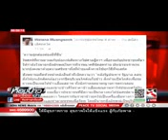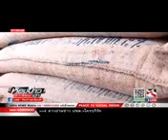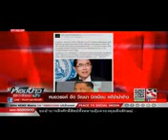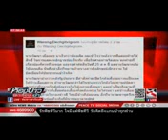ห้องข่าวเล่าเรื่อง เช้า ไม่ต้องจ้าง กูมาเอง ! ปชช ไม่หวั่นทหารขู่ มาเชียร์ปู ฟังศาล ! ข่าวเช้า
ห้องข่าวเล่าเรื่อง เช้า  ไม่ต้องจ้าง กูมาเอง !  ปชช ไม่หวั่นทหารขู่ มาเชียร์ปู ฟังศาล !  ข่าวเช้า   Peace TV   Jul 24, 2017   Peace NEWS

Credit และ ขอขอบคุณ รายการ ห้องข่าวเล่าเรื่องเช้า  :  Peace TV  :  Peace NEWS